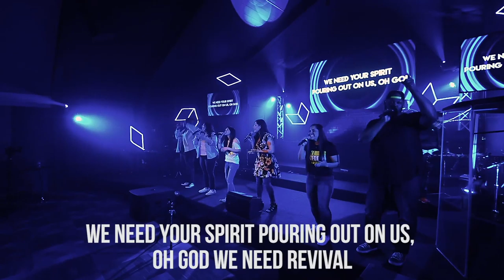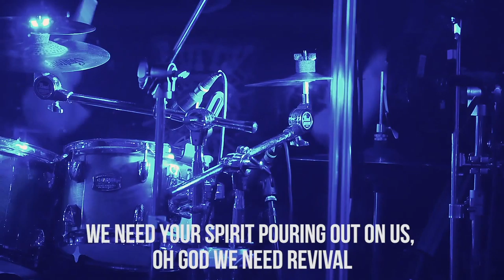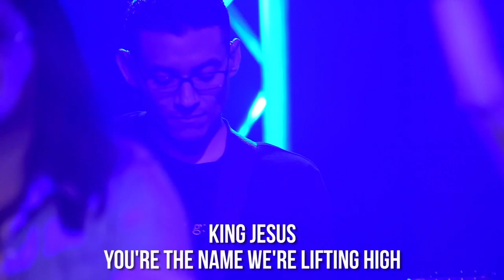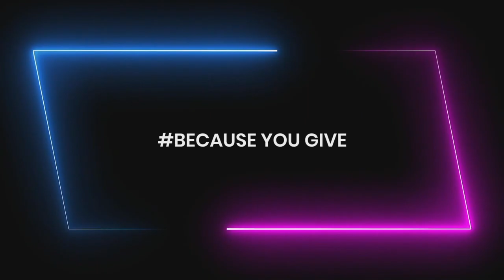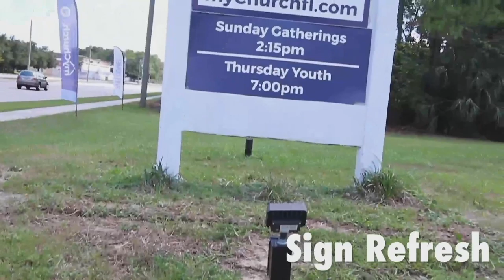Límites parte 3, Julio 26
Límites saludables en la mente.